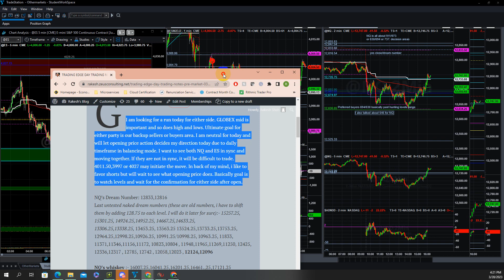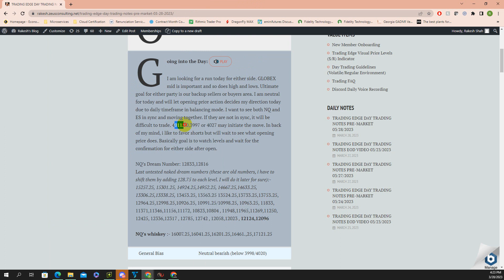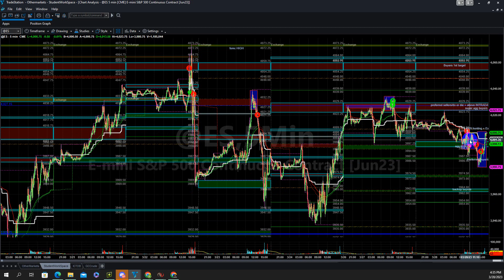Trading Edge EOD- Price action walkthrough S&P500, ES & NQ futures 03/28/2023